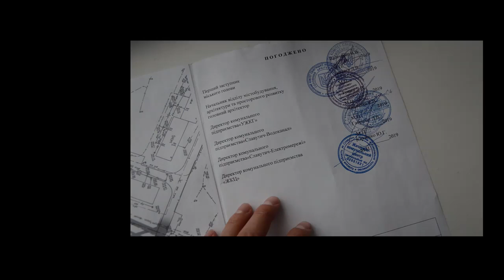Архитектура Славутича - Свое дерево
Это во всех смыслах красивый проект. Но забыл упомянуть, что в этот раз человек сам купил магнолию и сам же посадил. Полный подарочный фен-шуй. Но в будущем нам надо предоставлять красивый "сервис". Когда дерево покупает человек, но посадкой занимается город. Все в выигрыше: человеку красивое событие, людям озеленение, КП экономит на покупке дерева. Если у каждой пары в городе появится своё "дерево-любви", то мы просто обречены на красивое, ухоженное и буйное озеленение.